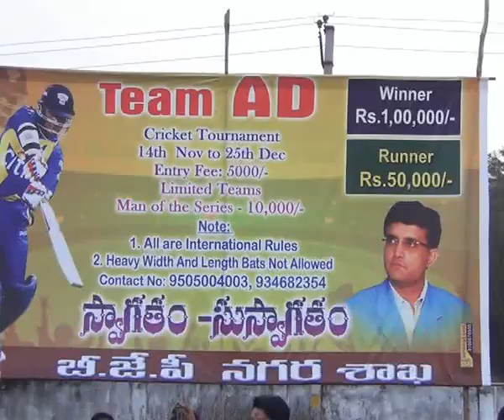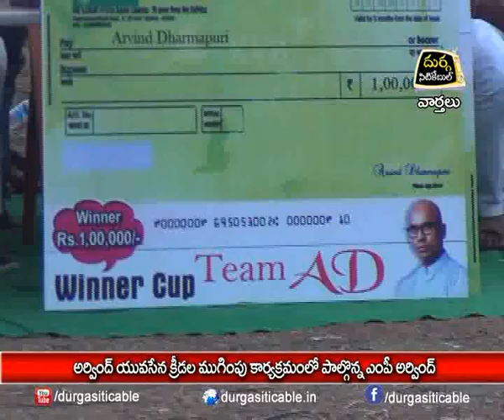27.12.19| DSC | Jagtial |అరవింద్ యువసేన క్రీడల ముగింపు కార్యక్రమంలో పాల్గొన్న ఎంపీ అరవింద్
| Durga Siti Cable | News |అరవింద్ యువసేన క్రీడల ముగింపు కార్యక్రమంలో పాల్గొన్న ఎంపీ అరవింద్